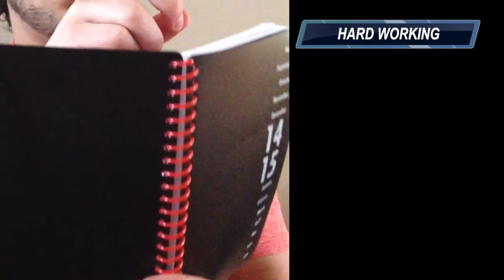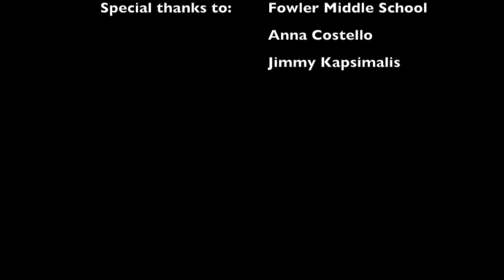MBSC Internship Video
Nathan Costello